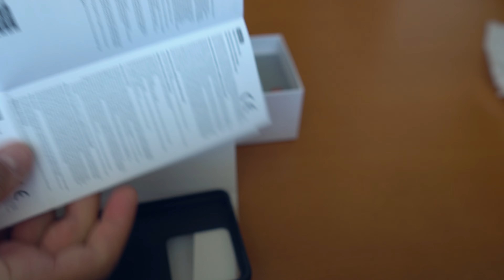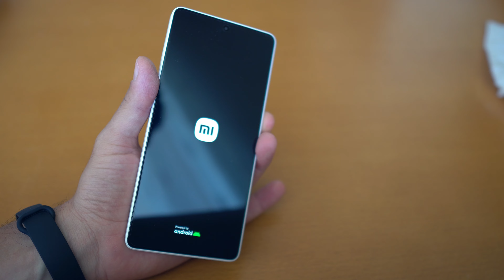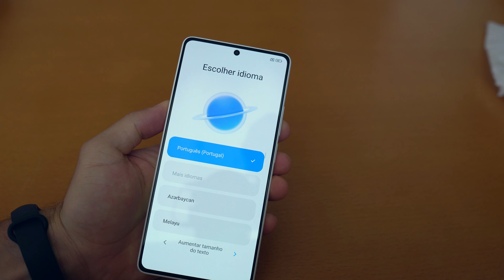Redmi Note 13 5G UNBOXING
Xiaomi Redmi Note 13 5G + 4G LTE (256GB + 8GB) 6.67" 108MP Triple (Tmobile Mint Tello & Global) GLOBAL Bands Unlocked + (Fast Car Dual Charger Bundle) (Artic White Global ROM)

Every shot iconic
Super-clear 108MP triple camera
120Hz FHD+AMOLED display
Ultra-clear main camera
Take stunning photos easily with the flagship-level 108MP main camera and multiple smart algorithms.
3X Lossless Zoom
Capture details at any distance
The sensors' built-in zoom technology provides telephoto effects with no loss in image quality. Capture the details of distant landscapes to create ever more possibilities.
Camera modes for every situation
Multiple shooting modes allow you to capture a multitude of scenes
The underlying Xiaomi Imaging Engine algorithm ensures faster startup speeds and clearer snapshots, so every shot you take is outstanding.
Spectacular eye-friendly display
Featuring a 6.67" screen with ultra-slim bezel design, this beautiful display offers 100% DCI-P3 wide color gamut and 10-bit color depth deliver immersive and captivating visual experience.
1920Hz PWM dimming
4096 levels brightness
Professional circadian rhythm certification
Precise display dimming, no stroboscopic effects, and more accurate brightness adjustment. Professional circadian rhythm adjustment allows the color temperature of the display to match the day-night cycle, improving your health, reducing eye strain, and minimizing sleep disturbances.